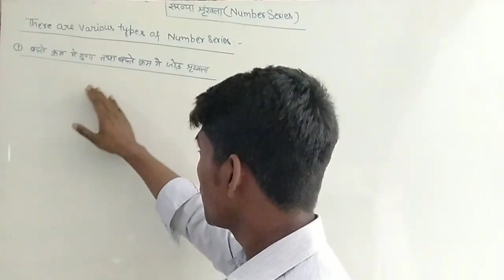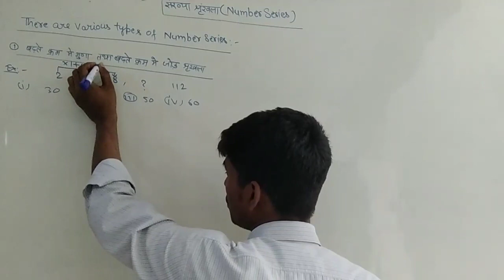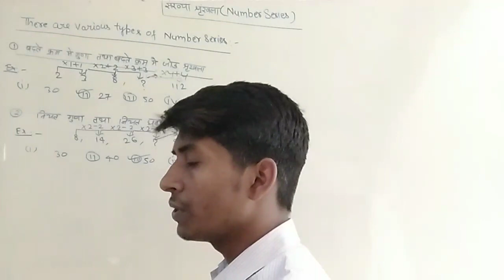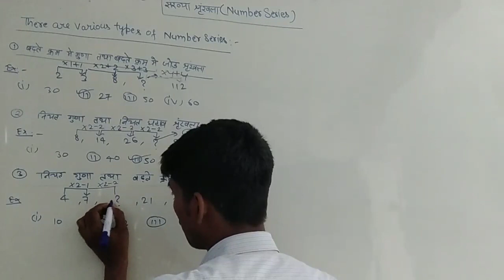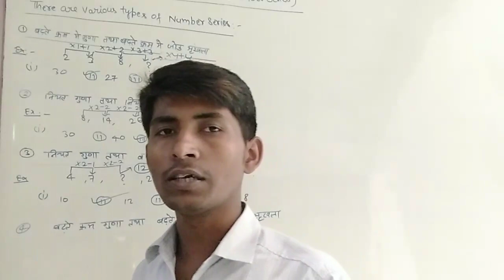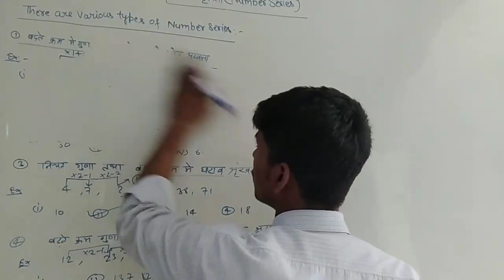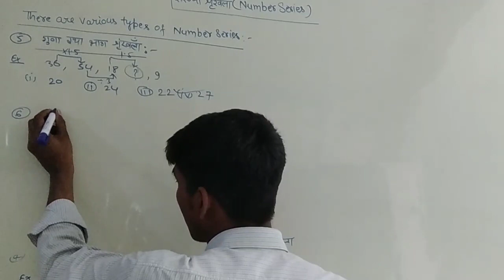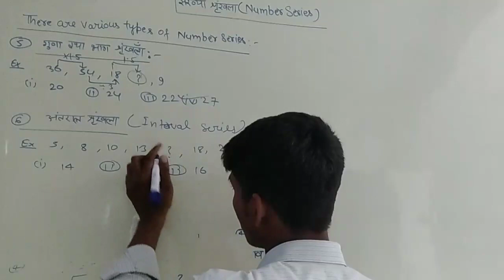Number series, part-3, Reasoning classes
Ocean of knowledge###
About the video
Hi! Friends,
Today we are going to discuss about the number series. This video is produced on the base of competitions. Since several Questions of number series are asked in any exams. The video is very important for all cantidates. I have discussed varies types of number series and related problems. To more about the video plz watch the video beginning to end. Thanks to all!